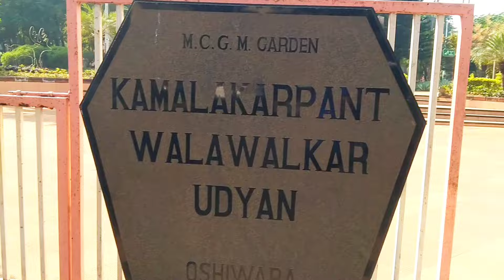Salman Khan ke bodyguard Shera ka Ghar (gurmeet singh jolly home tour ( bodyguard Shera house Mumbai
Salman Khan ke bodyguard Shera ka ghar
Salman Khan ke bodyguard Shera Ka Ghar kahan per hai
bodyguard Shera house in Mumbai
where is the house Salman Khan bodyguard house
Shera ka real name kya hai
Salman Khan ke bodyguard Shera ka birthday
bodyguard Shera ka ghar
Gurmeet Singh Jolly house in Mumbai Goregaon

अमिताभ बच्चन का आलीशान बंगला जलसा

शाहरुख खान के घर का पूरा वीडियो

अक्षय कुमार का आलीशान बंगला मुंबई जुहू चौपाटी पर

शिल्पा शेट्टी का अलीशान बंगला मुंबई जुहू चौपाटी पर

शक्ति कपूर के घर का पूरा वीडियो

धर्मेंद्र साहब का आलीशान बंगला मुंबई जुहू बिच पर

अजय देवगन का बंगला एनएस रोड नंबर 10

रोहित शेट्टी का घर मुंबई शेट्टी टावर

टाइगर श्रॉफ का घर मुंबई बैंडस्टैंड पर

रेखा जी का घर मुंबई बैंड स्टैंड पर

शत्रुघ्न सिन्हा और सोनाक्षी सिन्हा का घर मुंबई

दिशा पटानी का घर मुंबई बैंडस्टैंड पर

जॉन अब्राहम का घर मुंबई बैंडस्टैंड पर

अनुपम खेर की आलीशान बिल्डिंग

अनिल कपूर का आलीशान बंगला मुंबई में

राजेश खन्ना का आलीशान बंगला मुंबई कांटा रोड पर

कार्तिक आर्यन का घर मुंबई

शाहरुख खान का मुंबई में सबसे पहले यह घर था

आमिर खान का घर मुंबई में कांटा रोड पर

शरमन जोशी का घर मुंबई बांद्रा के जॉगर्ष पार्क के सामने

://youtu.be/miBEOP12tHA
जितेंद्र साहब का आलीशान बंगला मुंबई में कृष्णा

दिव्या भारती का आलीशान बंगला मुंबई

सनी देओल सर का प्रोडक्शन हाउस मुंबई

तुषार कपूर सर की आलीशान बिल्डिंग पुरी बिल्डिंग के मालिक मुंबई में

अमिताभ बच्चन का पहला बंगला प्रतीक्षा मुंबई में

यशराज चोपड़ा का आलीशान बंगला मुंबई जुहू के बीच में

संजय लीला भंसाली की बिल्डिंग मुंबई जुहू में

एकता कपूर की बिल्डिंग पुरी बिल्डिंग की मालिक मुंबई जुहू में है

ऐश्वर्या की आलीशान बिल्डिंग मुंबई कांटा रोड प्रति

संजय दत्त की आलीशान बिल्डिंग पुरी बिल्डिंग के मालिक मुंबई में

प्रेम चोपड़ा का घर मुंबई पाली हिल में

दिलीप कुमार साहब का बंगला मुंबई

जावेद अख्तर साहब का बंगला मुंबई बांद्रा बैंड स्टैंड पर

संगीत सम्राट नौशाद अली साहब का बंगला मुंबई में

फरहान अख्तर का बंगला मुंबई बैंडस्टैंड प्रति

रेखा जी का पहला बंगला मुंबई में

शाहरुख खान ने मन्नत हाउस कब खरीदा था मुंबई में

रणबीर कपूर का घर मुंबई पाली हिल में

दिलीप कुमार और सायरा बानो का आलीशान बंगला मुंबई पाली हिल में

सुशांत सिंह राजपूत का घर मुंबई जॉगर्स पार्क के सामने

गौरी खान के घर BBका पूरा वीडियो

अमरीश पुरी का घर मुंबई में

मुंबई जुहू में हेमा मालिनी का घर

डैनी का घर मुंबई जुहू में

माधुरी दीक्षित का घर मुंबई जुहू में

वरुण धवन का घर मुंबई
जयाप्रदा का घर मुंबई जुहू चौपाटी पर

शाहिद कपूर का घर मुंबई जुहू चौपाटी पर

अरुणा ईरानी का घर

अजय देवगन का घर

परवीन बॉबी का घर मुंबई जुहू चौपाटी पर

मशहूर अभिनेता असरानी का घर

गोविंदा का घर